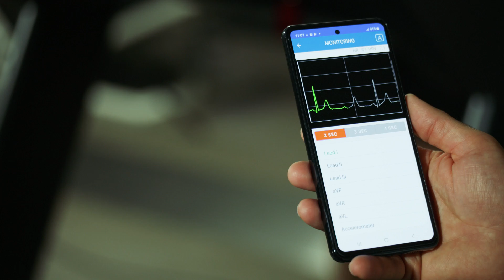VTT The Age of Wearables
VTT has unique expertise in flexible electronics and especially in upscaling of developed technologies to high-volume and low-cost roll-to-roll production. Latest advancements include realisation of wireless sensor patches using stretchable substrates.